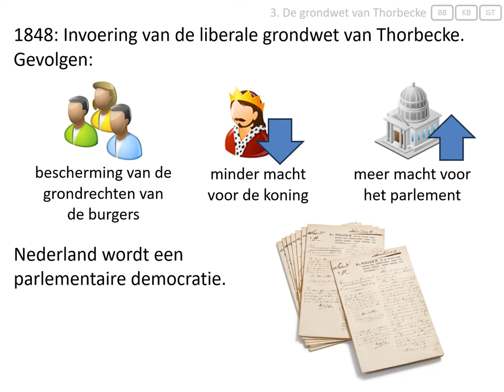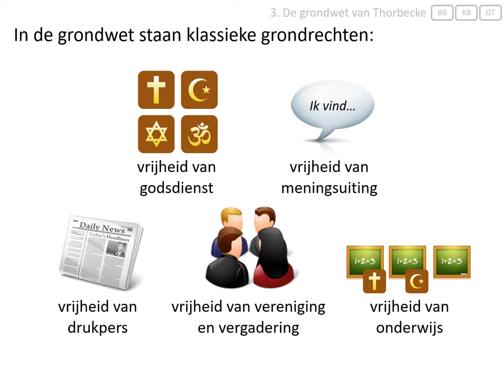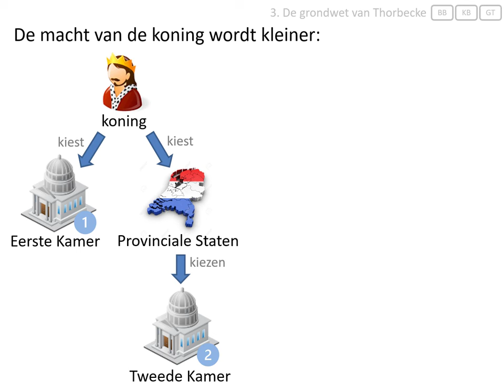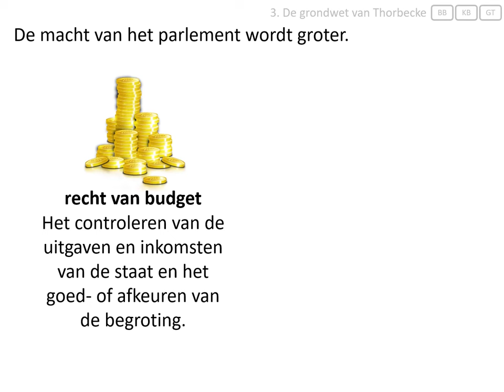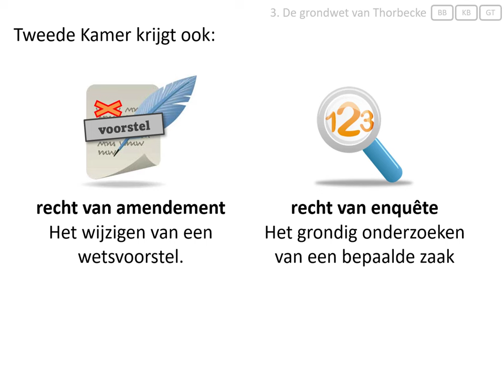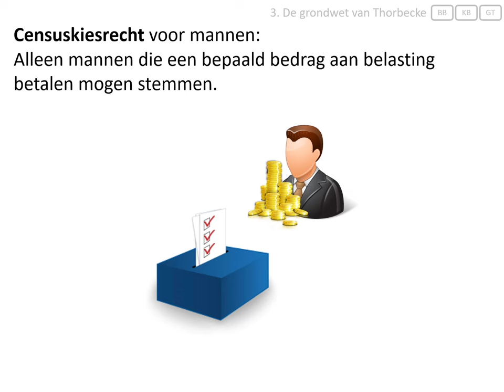3. De grondwet van Thorbecke (vmbo eindexamen - De periode 1848-1917)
Deze video hoort bij het onderwerp 'de periode 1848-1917' van het eindexamen geschiedenis voor vmbo.
In deze video wordt uitgelegd wat er in de grondwet van Thorbecke uit 1848 stond.

Afbeeldingen:
- eigen collectie